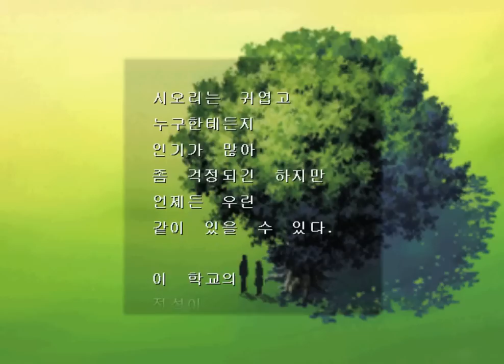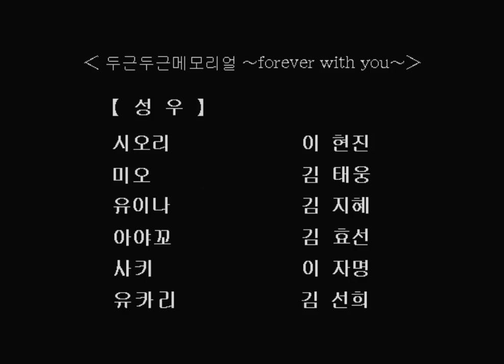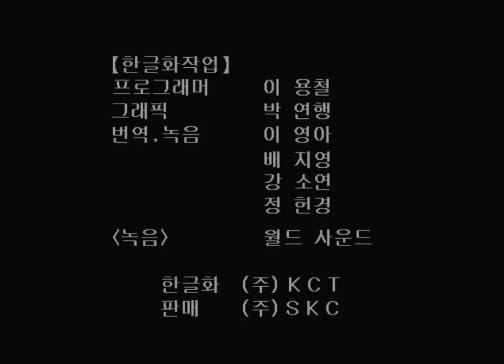[라이너TV] 두근두근 메모리얼 실황~ 후지사키 시오리 공략 17편(엔딩)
전설의 게임! 연애 시뮬레이션의 시초이자 기념비적인 작품 두근두근 메모리얼(도키메키 메모리얼). 이 작품을 전설로 만든 전설의 히로인, 최종보스 후지사키 시오리를 실황으로 공략한다! 첫사랑과의 두근거리는 연애, 그리고 완성도 높은 육성 시뮬레이션까지! 올 겨울 두근두근 메모리얼처럼 따뜻하게 보내보자.